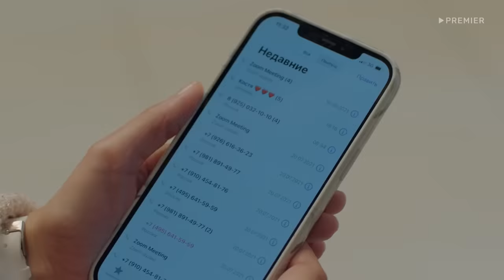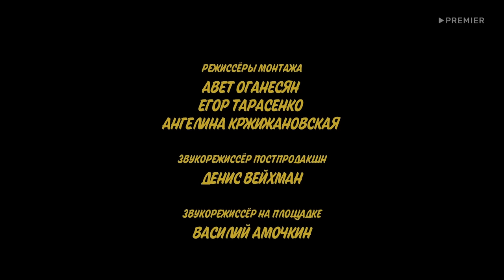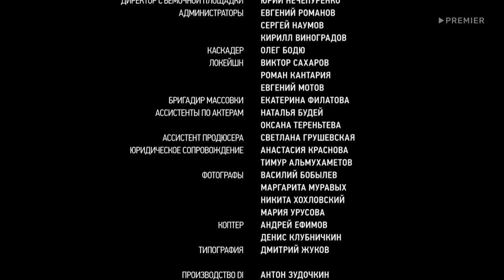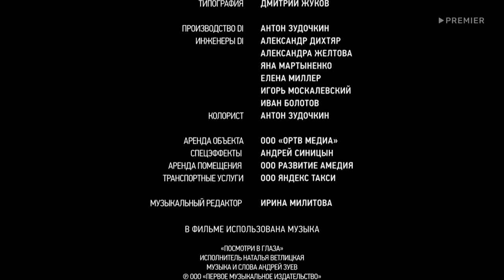Нина | Первая серия | PREMIER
Комедия о проблемах большой семьи со звёздным актёрским составом. Смотрите все серии на PREMIER

Нина была в браке трижды и воспитывает троих детей. Первый муж оказался неудачливым стартапером, второй — интеллектуалом, но скучным, а третий, Костя, — бизнесменом и счастливым билетом.

Благодаря ему Нина живет в загородном доме, ведёт расслабленный образ жизни и тратит деньги не только на себя и детей, но и на двух бывших мужей, которые с завидной регулярностью появляются в её жизни. Один — ради денег, а второй до сих пор безнадежно влюблен. Привычный уклад Нины и всей семьи рушится, когда Костя встречает Алину.

В ролях: Виктория Исакова, Сергей Бурунов, Андрей Бурковский, Юлия Хлынина, Сергей Лавыгин, Валентина Ляпина и другие.

PREMIER — онлайн-кинотеатр с новыми русскими сериалами, фильмами и шоу, о которых говорят. Создаём оригинальный контент сами и показываем первыми:

— Контент собственного производства
— Хиты мирового кинематографа
— Безопасный режим для детей
— Просмотр с планшета, смартфона, компьютера, TV
— Загрузка на устройство для просмотра офлайн